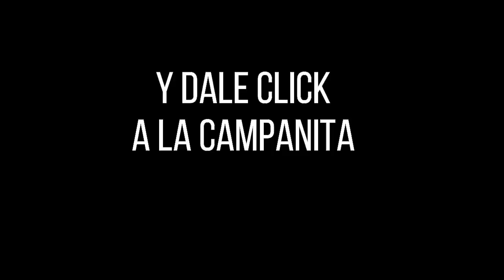Resultado de ASTRO LUNA del martes 28 de septiembre de 2021 | SUPER ASTRO.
Hola buenas noches, te presentamos los resultados de las loterías y chances en Colombia, vamos con el Resultado para SUPER ASTRO LUNA del martes 28 de septiembre de 2021.

Resultado astro SOL 28 de septiembre
Resultado LUNA 28 de septiembre